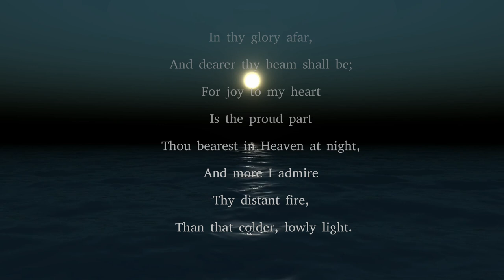Evening Star - Edgar Allan Poe.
'Twas noontide of summer,
  And mid-time of night;
  And stars, in their orbits,
  Shone pale, thro' the light
  Of the brighter, cold moon,
  'Mid planets her slaves,
  Herself in the Heavens,
  Her beam on the waves.
  I gazed awhile
  On her cold smile;
  Too cold- too cold for me-
  There pass'd, as a shroud,
  A fleecy cloud,
  And I turned away to thee,
  Proud Evening Star,
  In thy glory afar,
  And dearer thy beam shall be;
  For joy to my heart
  Is the proud part
  Thou bearest in Heaven at night,
  And more I admire
  Thy distant fire,
  Than that colder, lowly light.
Edgar Allan Poe 1809 (Boston) – 1849 (Baltimore)